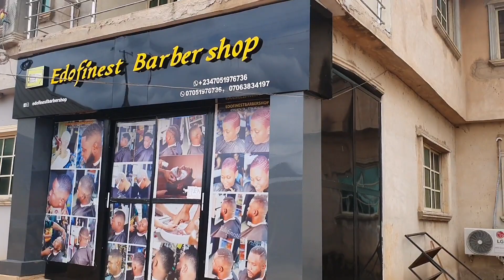I did THIS because I'm PISSED!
I  this vlog:
New haircut
Fun birthday party.
couple's quarel rant etc.